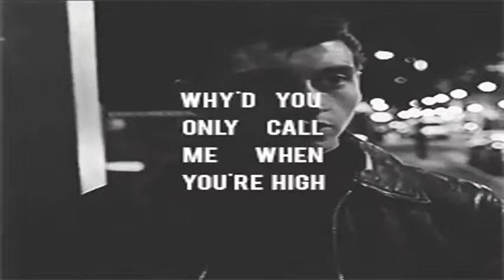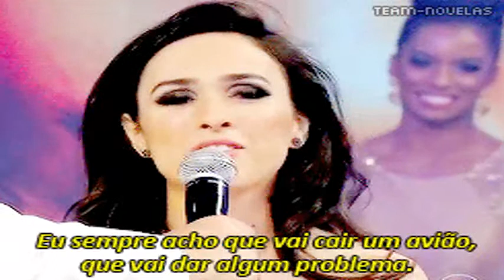GIF compilation from 2014-03-18 and 2014-03-12, 1k, gif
Tags defining this video: 100k, 10k, 1k, 20k, 250k, 2k, 50k, 5k, beyonce, flawless, gif, quote, speach, dylan o'brien, mine, teen wolf, #*ng, #*nick, #*req, 25k, jake johnson, new girl, ngedits, nick miller, my edit, my gif, 15k, tyler oakley, tyleroakley, 7k, almost 10k, wtf you guys, luke, luke hemmings, qk, i feel like some people in the world forget he's human sometimes, justin bieber, #:(((, I miss making gifs, baby, #~, harry potter, hpedit, #*david bowie, david bowie, gifs (3), the man who fell to earth, 3k, disney frozen, elsa, frozen, request, the queen, babe, benedict cumberbatch, cumberbomb, wtf u doing, #*, melhores do ano 2014, tata werneck, and some people still don't like him, interview, so cute omg, #*plus, derps, exo, exo k, exok, how he was all alone, lol loner, oh sehun, ok the 1st gif is a bit irrelevant to this photoset i just found it funny while watching that part, sehun, the oh shithun series, cause i mistakenly downloaded the spanish version, disney, disneyedit, i'm actually still laughing, so all i can do is this, up, alison hendrix, by andy, ob, obedit, orphan black, tatiana maslany